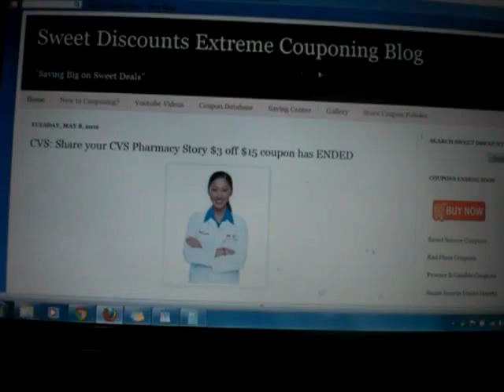CVS $3 off $15 Facebook coupon has ENDED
I guess its true what they say, that ALL GOOD THINGS MUST COME TO AN END.